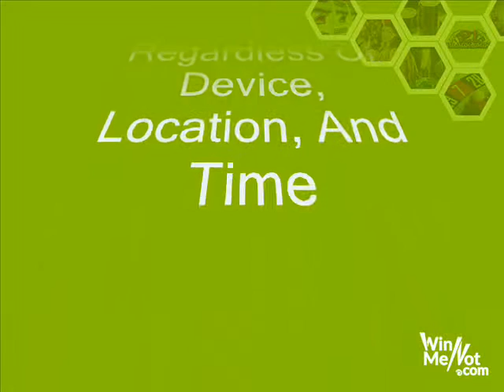15 Game Changing Developments in Gambling Industry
With the rise of online gaming, the gambling industry is experiencing a major shift because of several socio-economic and technological factors. Team WinMeNot has taken time in order to learn about gambling market of today.

Top 15 Gambling Industry Developments:

15. More Queries Generating On And Around Responsible Gambling Or Gambling Prevention
14. People Know More About 'Poker Players Alliance' Or 'NCRG' Or 'RGRC'
13. Nurture Those Through Mobile Phones Who Were Reluctant To Play Video Games Or Slots Earlier
12. Installation Of Electronic Gaming Devices In Selective Public Places
11. Growing Influence On Social Gaming Companies By Gaming Operators And Suppliers
10. Regulatory Reforms And Adopt New Technologies To Fight Against Scam
9. Legalization Of Sports Betting And Growing Popularity Of Daily Fantasy Sports
8. Online Gambling Established As A Great Source Of Earn Revenues For Authorities
7. Tribal Gaming Is Continue To Expand
6. More Accessible To Young People Through App On Smartphone
5. Broader Global Access Through Internet
4. High User Experience Regardless Of Device, Location, And Time
3. Sophisticated Infrastructure In Term Of Continuous Update
2. Available In Multiplayer Format As A Supplement Of Real World Sports
1. Free To Play (F2P) Business Model

for all the latest news.